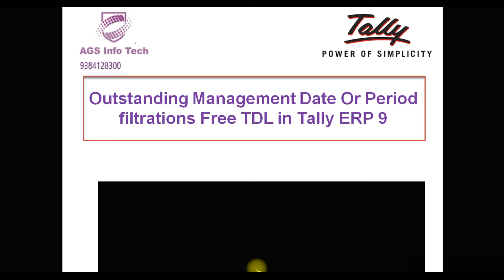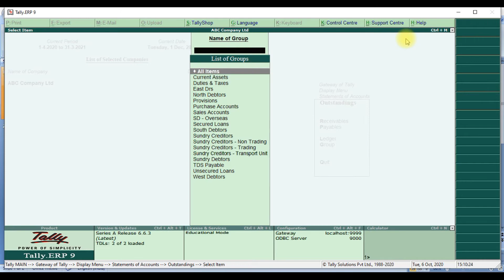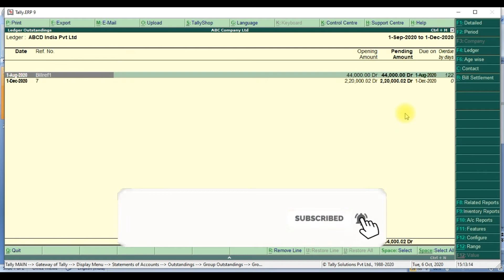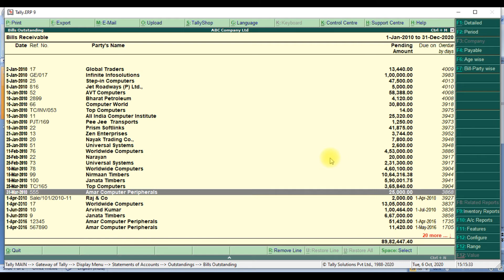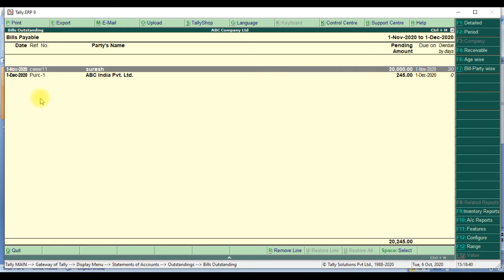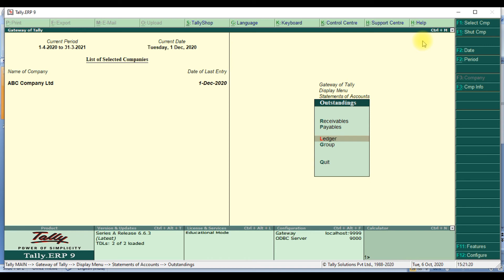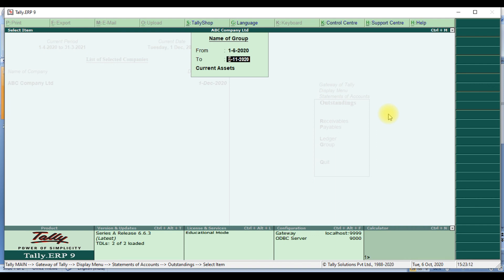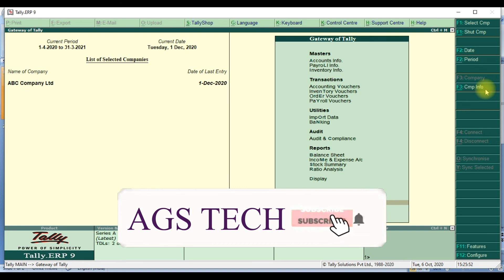Outstanding Management With Period Filtrations In Tally ERP 9 | Free TDL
6. How to Add Seal & Signature in Tally ERP 9 Default voucher type Sales, Delivery Note,Sales Order etc
25. How To Break Or Reset or Forgot Or Crack Tally Data Password to Recover Tally ERP 9

Sales invoice PDF whatsapp
WHATSAPP IN TALLY
WOW Automatic SMS Send from Tally.ERP9 about Sales, Purchase, Receipt, Payments,Outstanding,

How to Crack Tally Password in Just 5 Minutes
How to Reset forget Tally Password | 4 easy steps to recover Tally Admin Password

eway bill login
eway bill registration